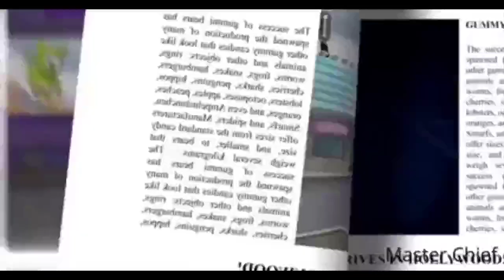(Fanmade) Je Suis Ton Gummy Bear (Canadian French) - Credit To Master Chief